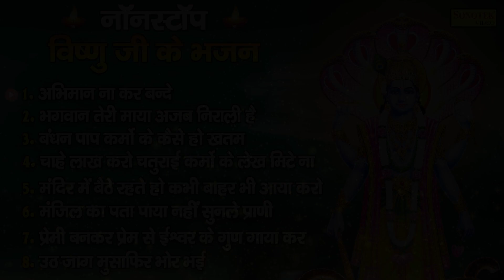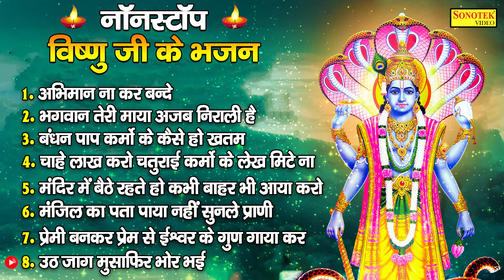Vishnu Bhajan 2023 | विष्णु जी के भजन | Superhit Vishnu Ji Bhajan | Latest New Vishnu Bhajan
Song :-
1 :- अभिमान ना कर बन्दे
2 :- भगवान तेरी माया अजब निराली है
3 :- बंधन पाप कर्मो के कैसे हो खतम
4 :- चाहे लाख करो चतुराई कर्मो के लेख मिटे ना
5 :- मंदिर में बैठे रहते हो कभी बाहर भी आया करो
6 :- मंजिल का पता पाया नहीं सुनले प्राणी
7 :- प्रेमी बनकर प्रेम से ईश्वर के गुण गाया कर
8 :- उठ जाग मुशाफिर भोर भाई
Singer :- Ajay Bhai Ji

Vishnu Bhajan 2023,
विष्णु जी के भजन,
Superhit Vishnu Ji Bhajan,
Latest New Vishnu Bhajan,
shivhare bhakti bhajan,
nonstop vishnu bhajan 2023,
new vishnu bhajan 2023,
top 10 vishnu bhajan 2023,
bhajan song,
bhajan 2023,
satsangi bhajan,
lord vishnu bhajan,
vishnu ke bhajan,
hindi bhajan,vishnu,
nonstop vishnu bhajan,
vishnu bhajan 2023,
top 10 vishnu bhajan,
bhajan,bhakti songs hindi,
bhakti song,new bhajan,
morning bhajan,
nonstop vishnu ji ke bhajan,
vishnu ji ke bhajan,
vishnu bhajan,
latest new bhajan,
hit bhajan,viral bhajan,
new bhajan 2023,
new bhajan song,
new bhajan song 2023,